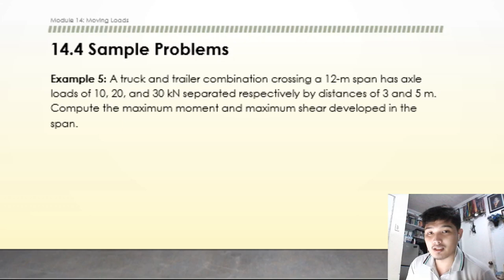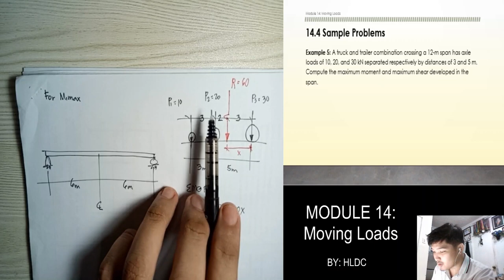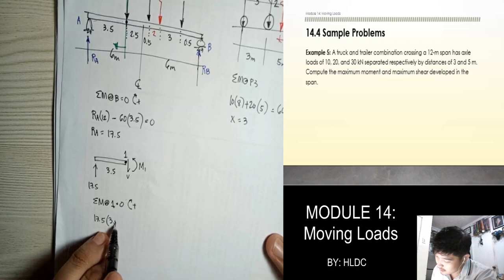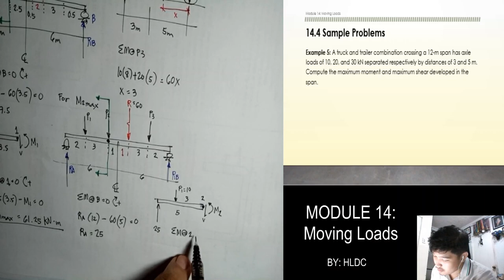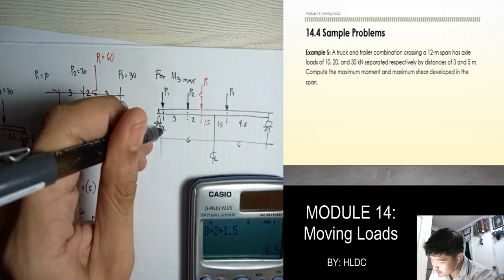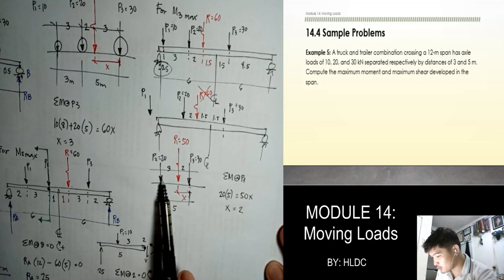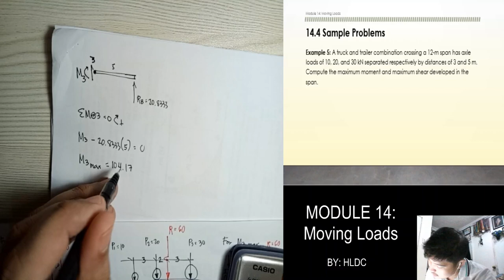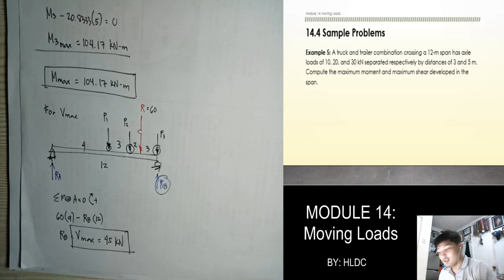MODULE 14 (part 4) - Moving Loads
This video contains the analysis of 3-wheeled moving loads, with 1 of the loads outside the span of the beam.